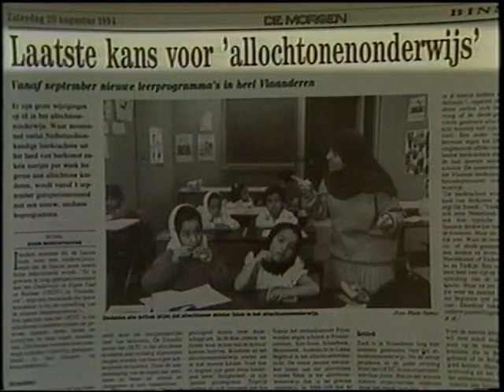BRTN TV2 - Onvoorziene Omstandigheden (seizoen 2, aflevering 1) (1995)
Onvoorziene Omstandigheden was een programma dat twee seizoenen lang (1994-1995) op BRTN TV2 (het huidige CANVAS) liep. Het programma was gericht op improvisatie waarbij een vast panel van jonge, (toen) vrijwel onbekende acteurs (o.a. Tom Lenaerts) zichzelf konden bewijzen d.m.v. het neerzetten van 'onverwachte' acteerprestaties.
Mark Uytterhoeven presenteerde het geheel en hij gaf ook de opdrachten aan de acteurs. Net doordat de acteurs zelf op voorhand niet wisten wat ze zouden krijgen en zodus alles ter plekke moesten improviseren, kon dit soms leiden tot experimentele en/of hilarische momenten.
Echter, doordat het programma op het tweede net liep heeft het nooit echt die bekendheid kunnen verwerven zoals dat wel het geval was met Uytterhoevens eerdere programma's, "Morgen Maandag" & "Het Huis van Wantrouwen". Desondanks kreeg het programma wél (en terecht) tweemaal Humo's Prijs van de Kijker.

U kunt hier een integrale aflevering (jammer genoeg wel zonder begin- en eindgeneriek) van "Onvoorziene Omstandigheden" (her)bekijken.
Met in deze aflevering in het panel: Michiel Devlieger, Bart Klein, Ineke Nijssen en Tom Lenaerts.
Veel kijkplezier!

*** BEZWAREN ??? ***
Ik heb niet de bedoeling met het plaatsen van dit soort clipjes om hieruit enig eigenbelang te putten. Het is puur voor de hobby en met het gedacht van "dit zou iedereen eigenlijk wel moeten/kunnen zien". Indien toch bezwaren, gelieve mij dan een berichtje te sturen en ik zal de video zo gauw mogelijk van het net halen. Alvast bedankt.